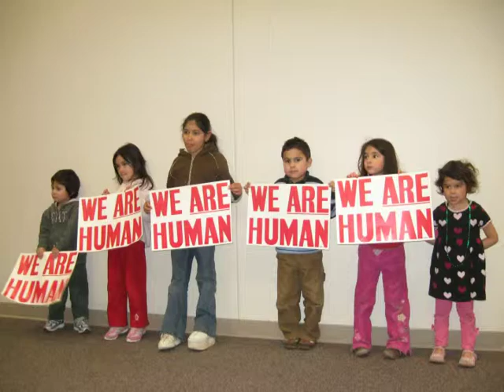who are these children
A video-song encountering the thousands of children who have come into our country uninvited. The problem with writing topical songs is that by the time you present it, the topic has changed. The topic is still there, it has just disappeared from the headlines.
If you like it, please pass it on.